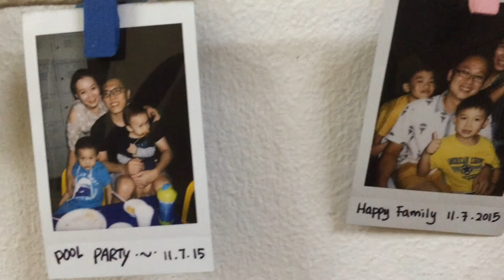DAC16 AGM Jul '15